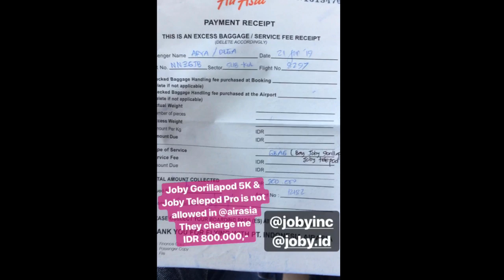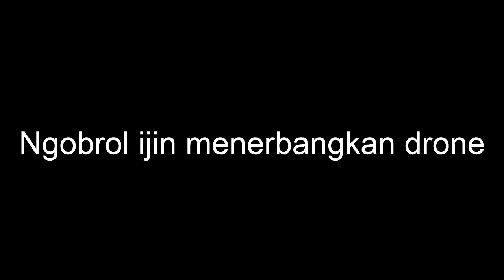Cara Legal Menerbangkan Drone di Malaysia.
Salah satu alasan kenapa sertifikat FAA diperbolehkan, karena dapat dilakukan pengecekan dan validasi melalui website FAA langsung oleh pihak berwenang di semua negara.

Menerbangkan drone di mana saja harus seijin pihak yang berwenang, minimal ijin dari pemilik tempat. Sertifikat pilot drone hanya tanda kompetensi, bukan surat sakti untuk semena-mena menerbangkan drone di mana saja.

Gadget yang saya gunakan:
Kamera DSLR: